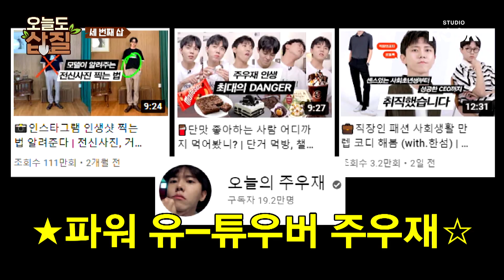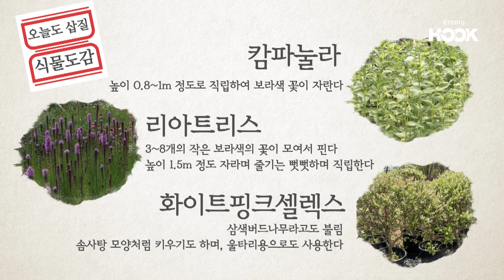[ENG] 환상의 나라? 환장의 나라 될 각ㅠ '2메다 유희열' 주우재와 함께한 역대급 가드닝🤪🔥｜오늘도삽질 3삽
환ㅈ..환상의 나라 에버랜드에서 펼쳐지는 역대급 대규모 3삽!🎡
"이거 현기증 디폴트인거 맞죠ㅠ?"
오삽의 첫 일꾼 (🐶약골) ⭐탑모델⭐ 주우재와 함께합니다!

삽과 꽃만 있으면 어디든 갈 수 있어~🌼🌱

주변에 버려진 땅과 공간이 있다면? 모니터만 보던 눈에 초록이 필요하다면?
!오늘도 삽질! 정재형 X 이장원 두 가드너가 삽 들고 달려갑니다!!!💚

여러분의 많은 의뢰 부탁드립니다:)

*신청 양식
- 성함
- 연락처
- 위치(주소)
- 의뢰하는 이유(구체적인 사연)
- 사유지 여부
- 크기(면적)
- 사진&영상

 *신청 기한
6월 11일부터 6월 20일까지